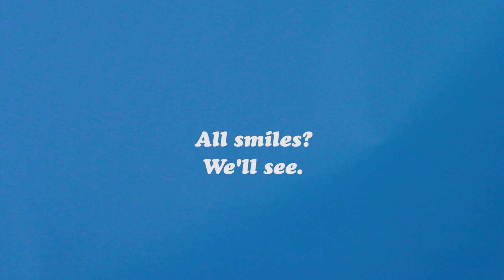The Power of Friendship: Leah & Andrea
True friends push each other to try new experiences. But when it comes to trying foods they hate, it’s not easy. So, how do you convince cynical cottage cheese haters to eat Friendship Dairies™? If you’re anything like these friends, you get a little sneaky. Watch us blow some minds with thicker, cheesier, more lovable Friendship Dairies™ cottage cheese.

Friendship Dairies™ isn’t your typical cottage cheese, so you can blend it, cook it and use it in more ways. It’s creamier, firmer and has a cheesier flavor – perfect for blending into dips, spreads, sauces or including it in shareable favorites like pizza, lasagna and casseroles.

Use it as a replacement in dishes that call for heavy ingredients like ricotta, sour cream, mayonnaise or high-fat cheeses. Even those who don’t like cottage cheese wind up loving Friendship Dairies™ when it’s blended into recipes. It adds a creamy, fresh dairy taste, plus you get the benefits of lower fat, higher protein and less guilt when going back for more.